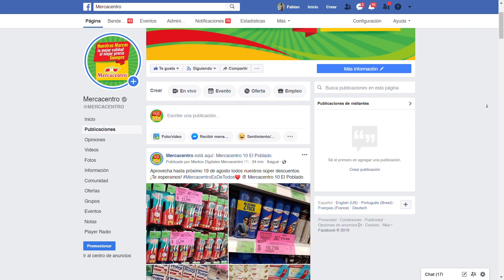Carlos Alvarado Parra Postulación premio Asocajas Colombia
Queremos compartirles el video que realizamos en conjunto con la Caja de Compensación Comfatolima a Don Carlos Alvarado Parra en 2019, cuando fue postulado al premio Fabio Echeverri Correa de Asocajas.
Gracias por todo su legado y enseñanzas Don Carlos.